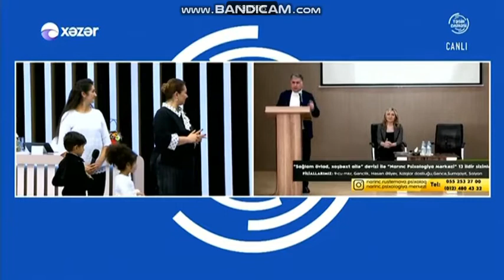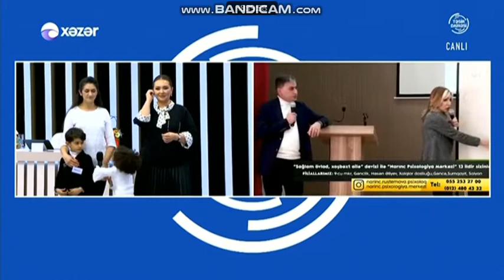Abituriyentlər üçün təmənnasız görüş təyin edildi - Elnur Rüstəmov və Narınc Rüstəmova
Abituriyentlərimiz ilə görüşdük, çox xoş zaman keçirtdik...🤭 Gələ bilməyənlər üçün isə canlı yayım açdıq ki, onlarda yararlana bilsin🤲 Bəli artıq böyük gün yaxınlaşır... Martın 5-i abituriyentlərin imtahanı başlayır. Artıq onlar həyatları üçün böyük bir addım atırlar, bu imtahanda onlara uğurlar arzulayıram🤗 Elnur müəllim və mən əziz abituriyentlərimiz ilə kiçik bir görüş təyin etdik, maraqlı və faydalı vaxt keçirdiyimizə əminəm.❤️ Balalarımız nə qədər gözəl bal toplayıb universitetə daxil olsalar, peşəyə yiyələnsələr bizdə azacıqda olsa payımız olduğu üçün xoşbəxt olarıq.🧡